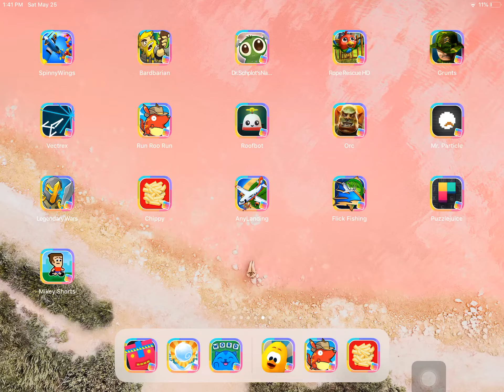Roofbot by gameclub